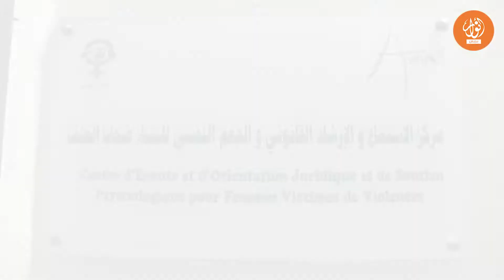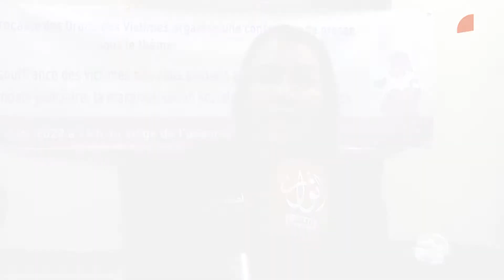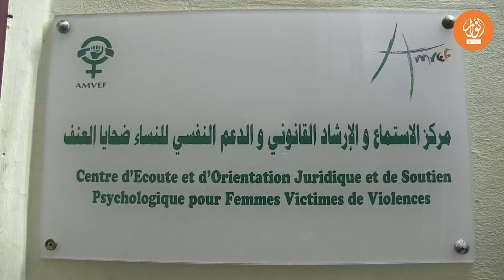معاناة ضحايا الاعتداءات الجنسية بالمغرب عنوان ندوة للجمعية المغربية لحقوق الضحايا "AMDV"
رغيب هيثم/التهامي غباري
تحت عنوان معاناة ضحايا الاعتداءات الجنسية بالمغرب "الخوف من الضجة القضائية والاقصاء الاجتماعي وكل مظاهر العنف المضاف"، نظمت الجمعية المغربية لحقوق الضحايا ندوة صحفية  لتسليط الضوء على القرار الجنائي للمتهم سليمان الريسوني و كذا الرد على ندوة توفيق بوعشرين، بمقر الجمعية بالدارالبيضاء بحضور فعاليات حقوقية وكذا ضحايا، بتاريخ الخميس 24 فبراير 2022.
وقد أتت هذه الندوة بعدما أكدت محكمة الاستئناف بالدار البيضاء، الحكم الابتدائي بسجن المتهم سليمان الريسوني، المعتقل منذ العام 2020، والقاضي بالحكم عليه خمسة أعوام بتهمة « اعتداء جنسي » ضد شاب.
مزيدا من التفاصيل في الفيديو التالي :